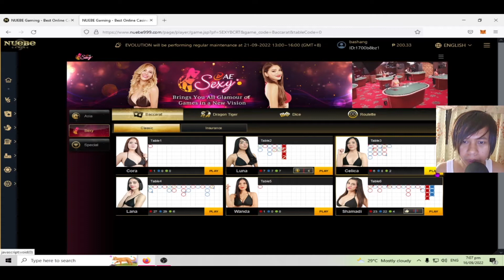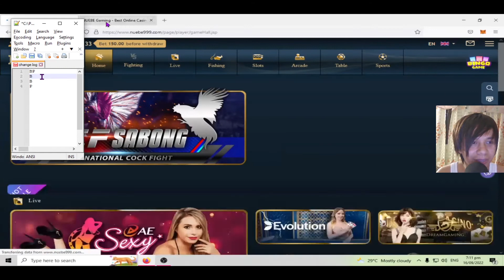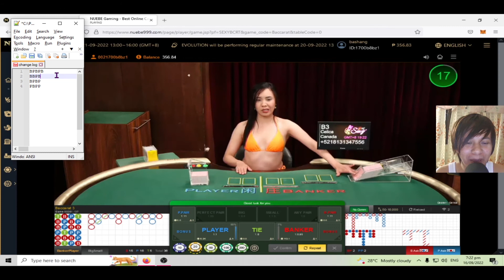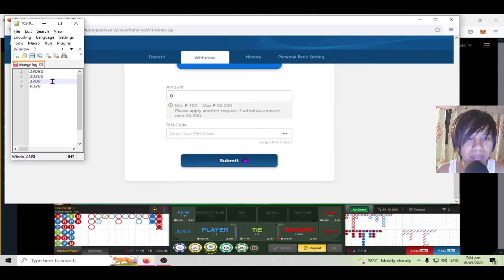4 Rounds No Bet & Copy Pattern - Professional Online Baccarat Strategies - NUEBE GAMING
Wazzup Mga Ka-Bacca! Happy WINNING ALWAYS!
Mag set lang ng GOAL kung Magkano gusto mong KITAIN at ILABAS agad.
Huwag maging GREEDY focus sa GOAL always.
Goodluck mga Ka-Bacca!